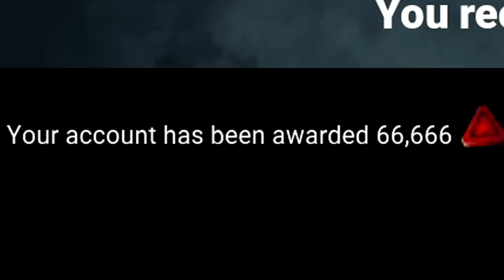IT BE YA OWN PEOPLE !! | Dead By Daylight (Survivor Gameplay)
After a month, We're finally back !
Today we play Dead By Daylight and go against some pretty scary killers

🤔 New Here? 🤔

✿ BLEUSEASON ✿